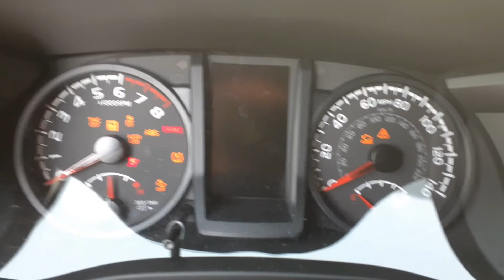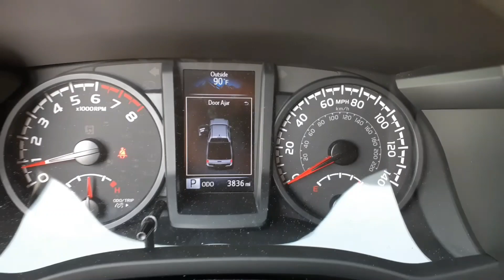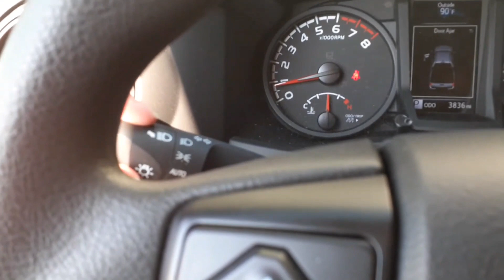2023 Toyota Tacoma SR V6 Review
MSRP: $34,515

Engine: 3.5 L V6

Overall this is a good and practical truck, it has good acceleration, decently comfy seating, and it's good looking. I enjoyed the couple of days I had with this Tacoma.